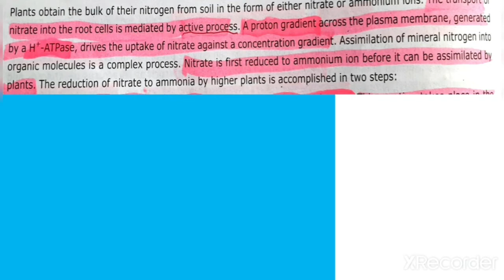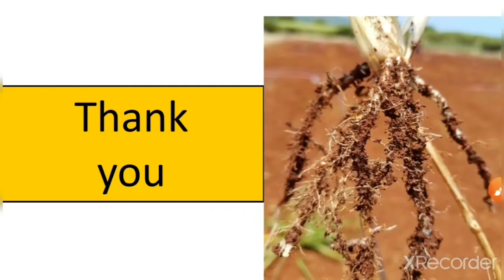Nitrogen Assimilation in hindi|Nitrogen cycle|Plant Physiology|Rohit S Mane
WELCOME TO SCIENTIST R ACADEMY
|Nitrogen assimilation|
This is lecture 3 of Nitrogen metabolism from Plant Physiology.|English-Hindi|
Thus lecture is prepared for CSIR-NET|GATE|M.Sc|ICAR-NET|ICMR-NET|
In this lecture, I have explained about -
plants absorb nitrogen from the soil in the form of nitrate (NO3−) and ammonium (NH4+). In aerobic soils where nitrification can occur, nitrate is usually the predominant form of available nitrogen that is absorbed. However this is not always the case as ammonia can predominate in grasslands and in flooded, anaerobic soils like rice paddies.Plant roots themselves can affect the abundance of various forms of nitrogen by changing the pH and secreting organic compounds or oxygen. This influences microbial activities like the inter-conversion of various nitrogen species, the release of ammonia from organic matter in the soil and the fixation of nitrogen by non-nodule-forming bacteria.

Ammonium ions are absorbed by the plant via ammonia transporters. Nitrate is taken up by several nitrate transporters that use a proton gradient to power the transport.Nitrogen is transported from the root to the shoot via the xylem in the form of nitrate, dissolved ammonia and amino acids. Usually (but not always) most of the nitrate reduction is carried out in the shoots while the roots reduce only a small fraction of the absorbed nitrate to ammonia. Ammonia (both absorbed and synthesized) is incorporated into amino acids via the glutamine synthetase-glutamate synthase (GS-GOGAT) pathway. While nearly all the ammonia in the root is usually incorporated into amino acids at the root itself, plants may transport significant amounts of ammonium ions in the xylem to be fixed in the shoots. This may help avoid the transport of organic compounds down to the roots just to carry the nitrogen back as amino acids.

Nitrate reduction is carried out in two steps. Nitrate is first reduced to nitrite (NO2−) in the cytosol by nitrate reductase using NADH or NADPH. Nitrite is then reduced to ammonia in the chloroplasts (plastids in roots) by a ferredoxin dependent nitrite reductase. In photosynthesizing tissues, it uses an isoform of ferredoxin (Fd1) that is reduced by PSI while in the root it uses a form of ferredoxin (Fd3) that has a less negative midpoint potential and can be reduced easily by NADPH. In non photosynthesizing tissues, NADPH is generated by glycolysis and the pentose phosphate pathway.

In the chloroplasts, glutamine synthetase incorporates this ammonia as the amide group of glutamine using glutamate as a substrate. Glutamate synthase (Fd-GOGAT and NADH-GOGAT) transfer the amide group onto a 2-oxoglutarate molecule producing two glutamates. Further transaminations are carried out make other amino acids (most commonly asparagine) from glutamine. While the enzyme glutamate dehydrogenase (GDH) does not play a direct role in the assimilation, it protects the mitochondrial functions during periods of high nitrogen metabolism and takes part in nitrogen remobilization.